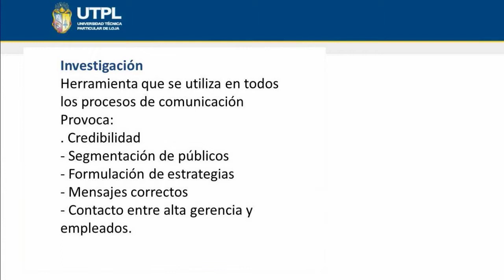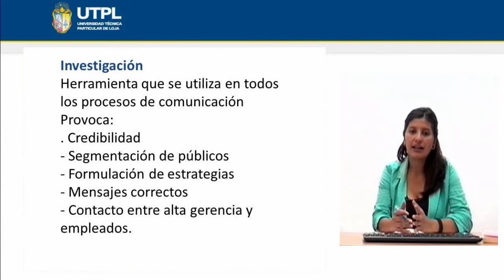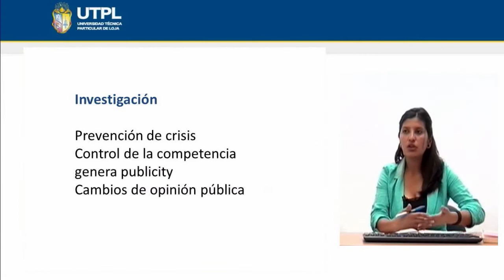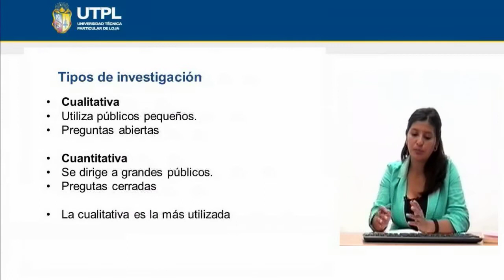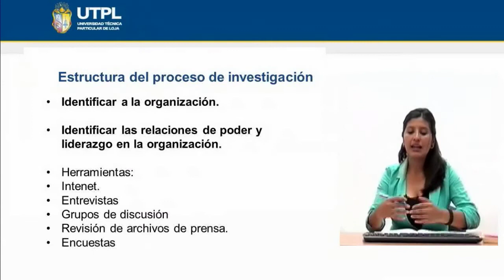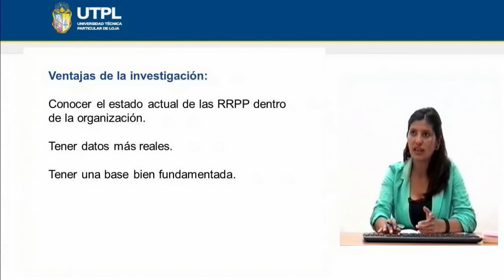UTPL INVESTIGACION [(ELABORACION DE PLANES DE RELACIONES PUBLICAS)]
Investigación
Prof. Cesibel Valdivieso A.